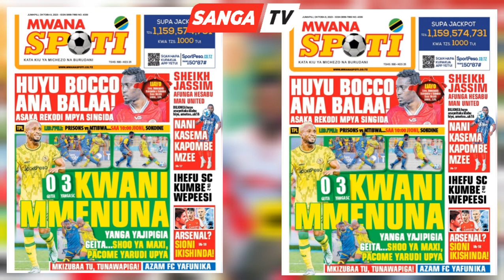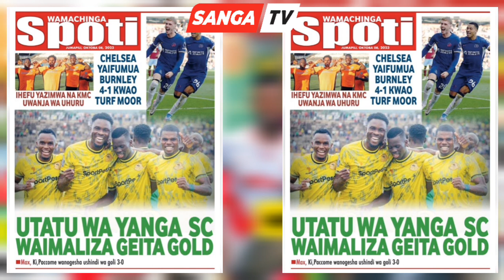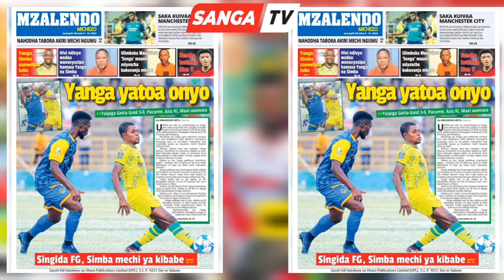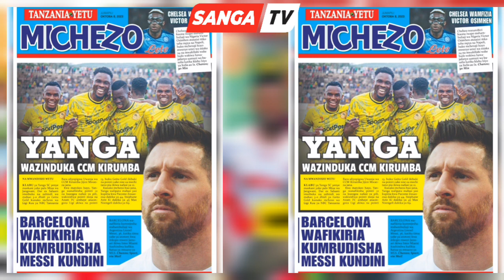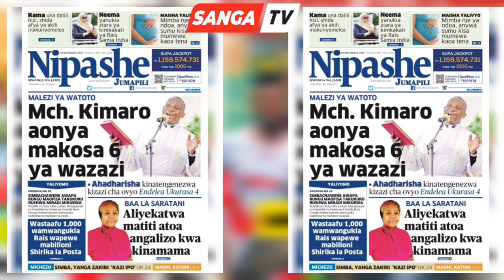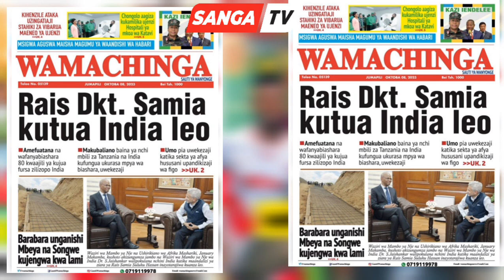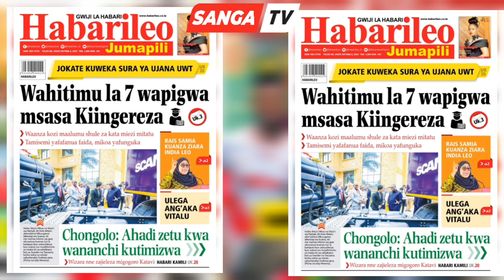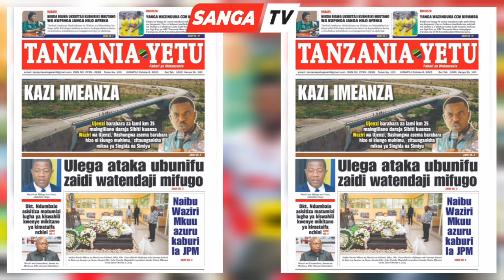MAGAZETI YA LEO 8/10/2023; GAMONDI AVUTIWA NA MAYELE KURUD YANGA / SIMBA WAMPA TENA JUMA MGUNGA TIMU